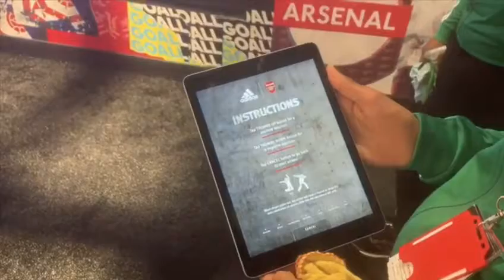Augmented Reality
Play alongside your favourite football star with augmented reality. Watch them appear on the big screen with you while you perform tricks and then have the video sent to your social media accounts.